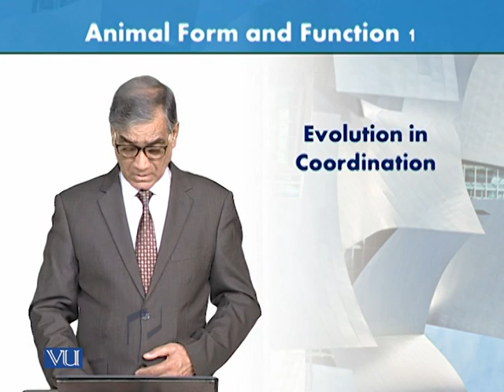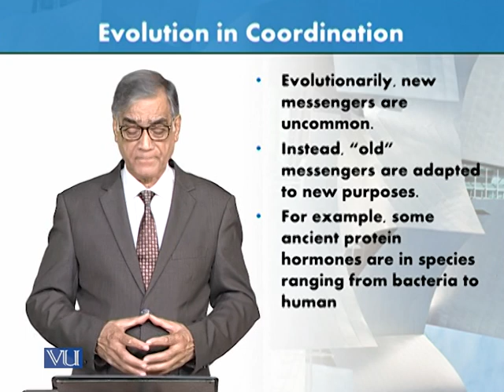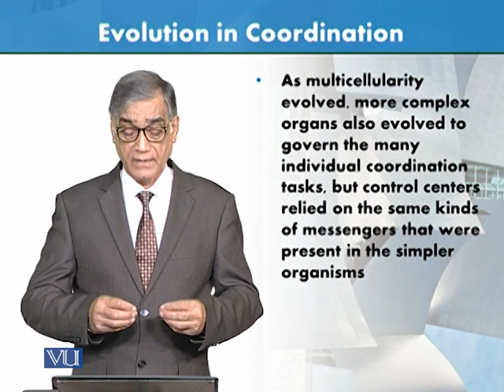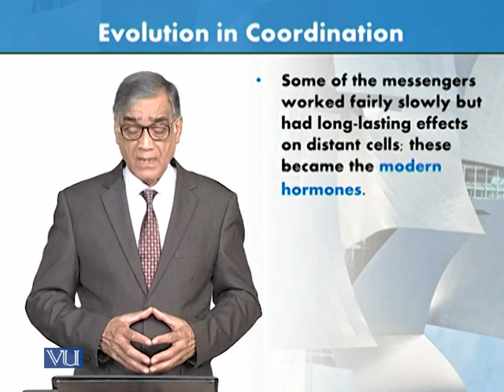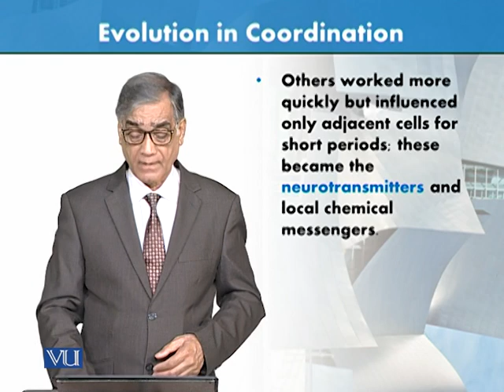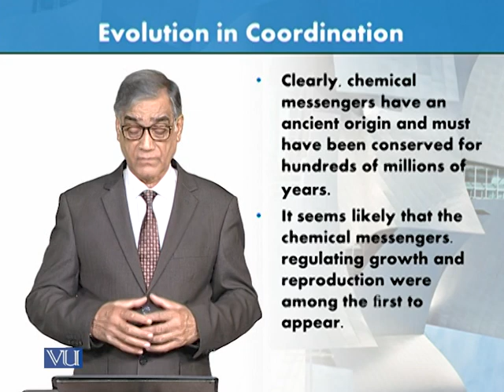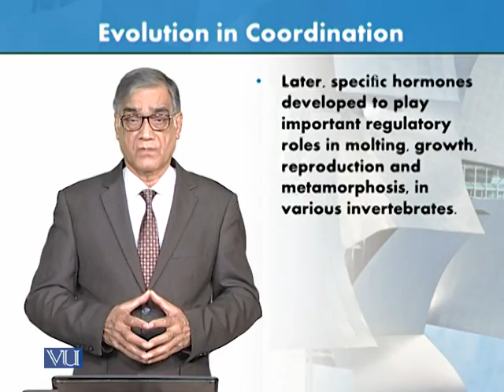Evolution in Coordination | Animal Form & Function 1 (Theory) | ZOO516T_Topic101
Topic101: Evolution in Coordination,
By Dr. Javed Iqbal